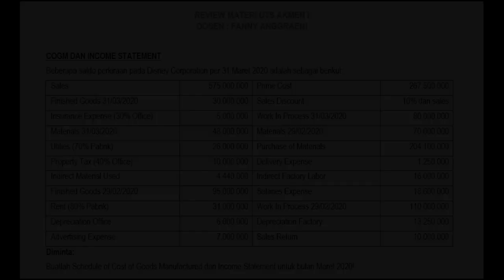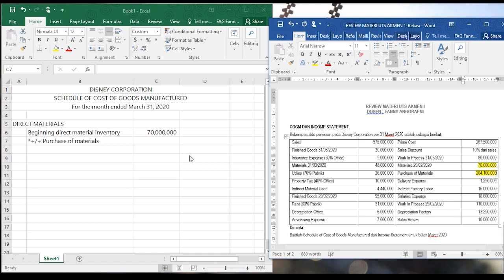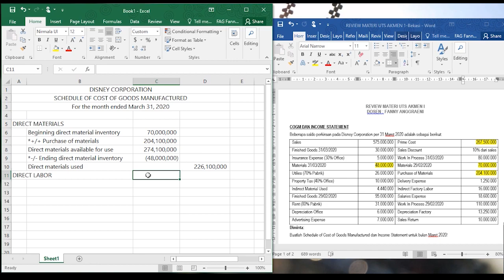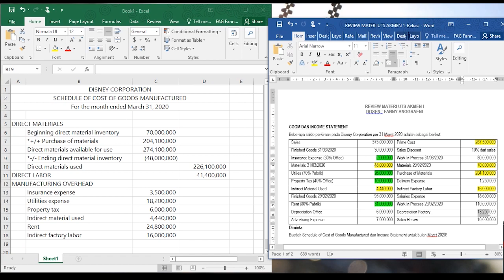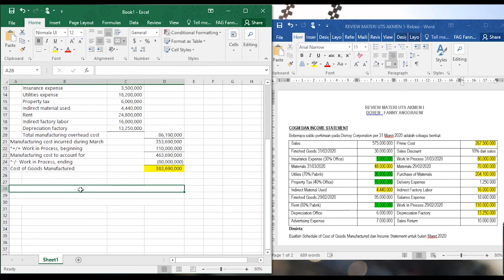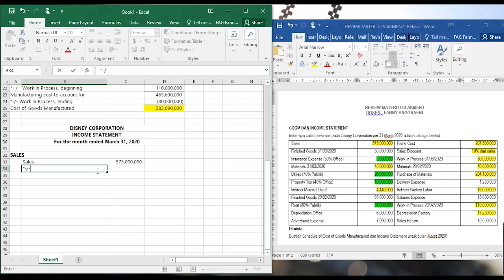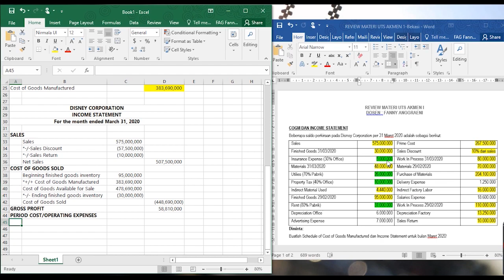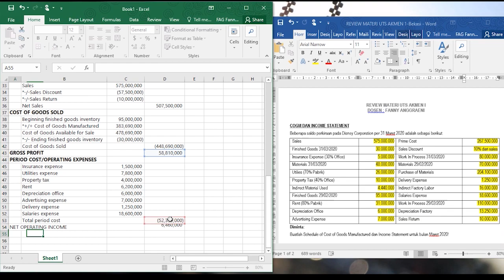AKMEN 1 - Review Materi UTS COGM